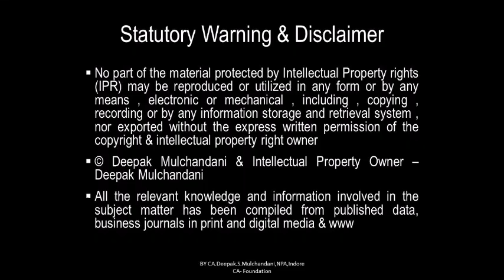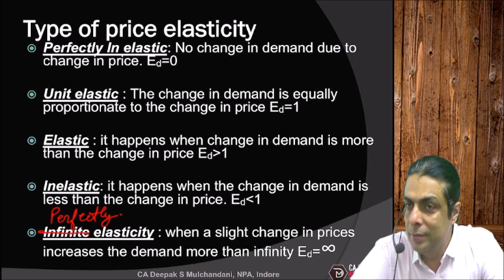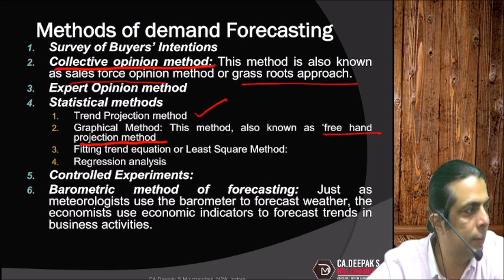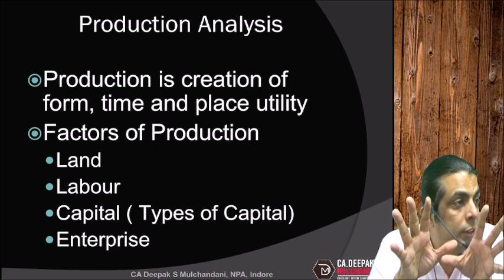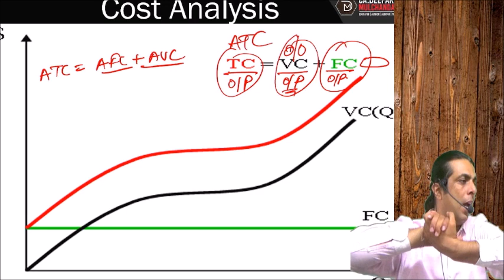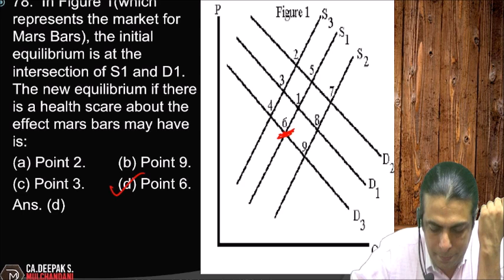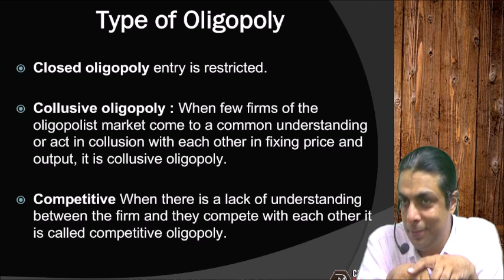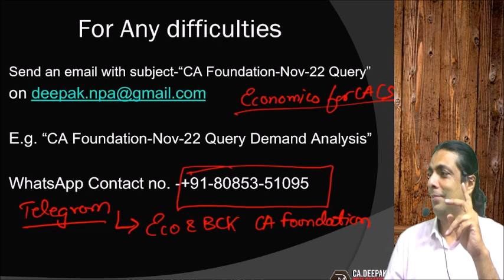CA Foundation Economics & BCK Revision Day 1 by CA Deepak S. Mulchandani Sir